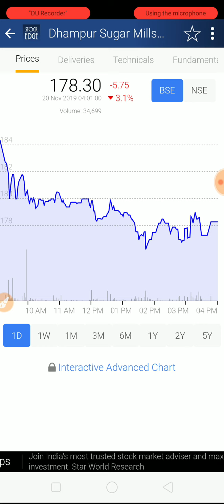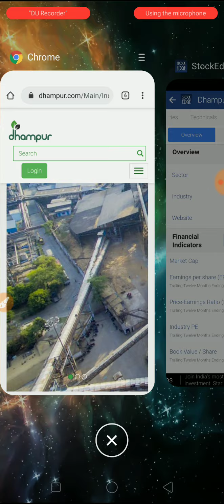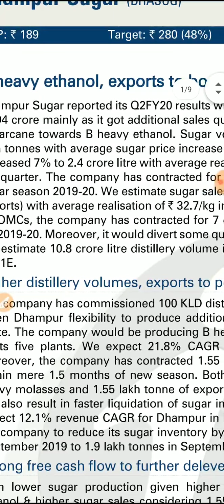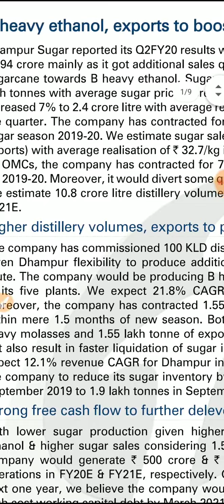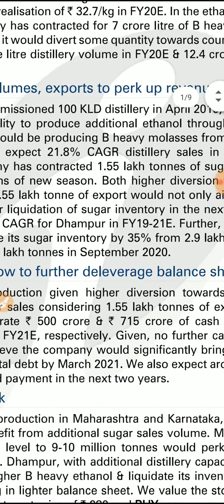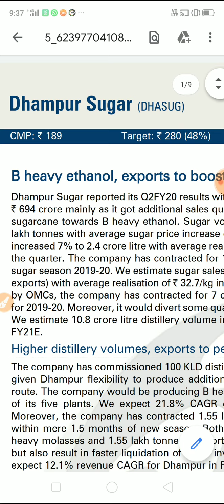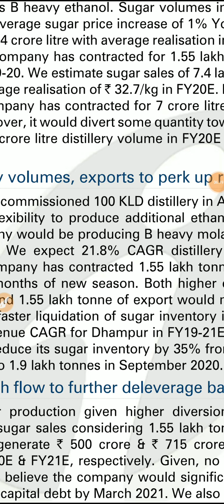Dhampur Sugar Mills Share Analysis / dhampur stock news / dhampur Share buy or sell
Dhampur Share Analysis,
Dhampur stock analysis,
Dhampur share Buy or Sell,
Dhampur  share news,
Dhampur Stock latest news,
Dhampur  share latest news,
Dhampur  Stock multibagger stock,
Dhampur  Stock super multibagger stock,
Dhampur  Stock multibagger stock 2020,
Indian stock market news,
Indian stock market advise,